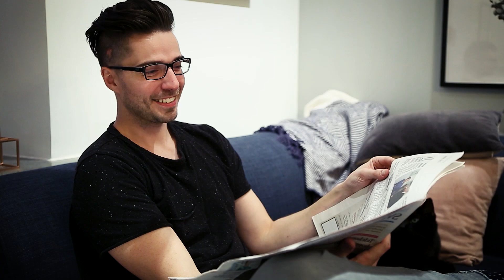Game Chew - Tower 57 : Cops, Dons, and The Village People - PART 1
'Roaring 20s''
Jay Man - OurMusicBox

09 - BEAT STORE - Paris Eyes
Produced By @DjBandeiraBeats